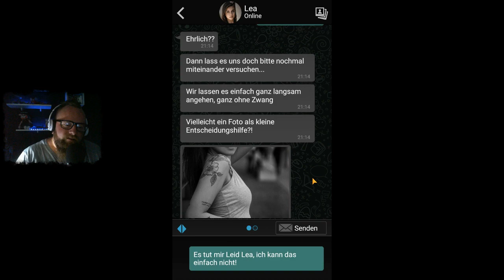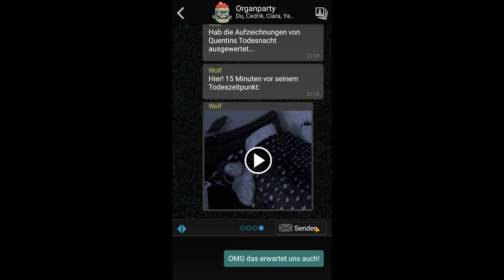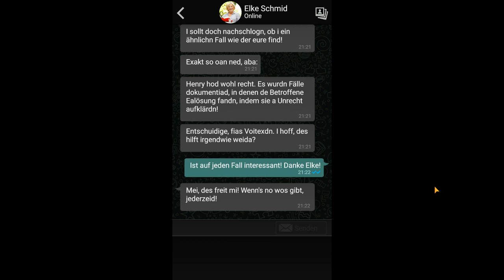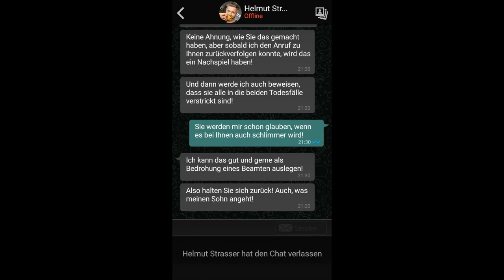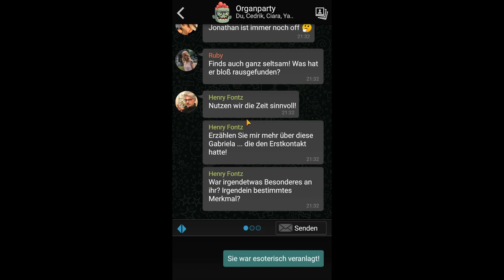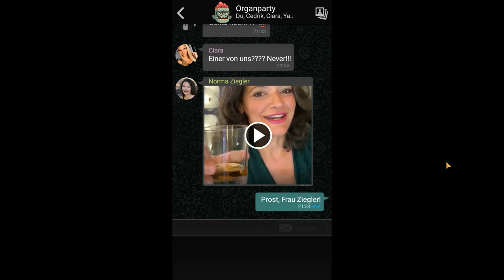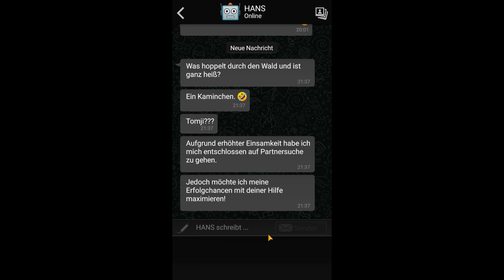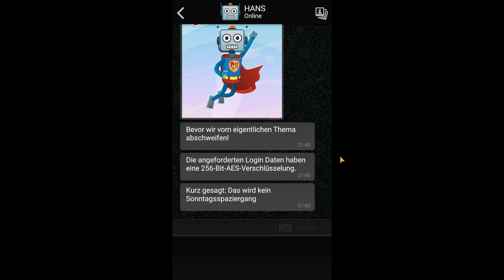THE SIGN - GHOST DIMENSION 👻 023 - Gruppen Beef